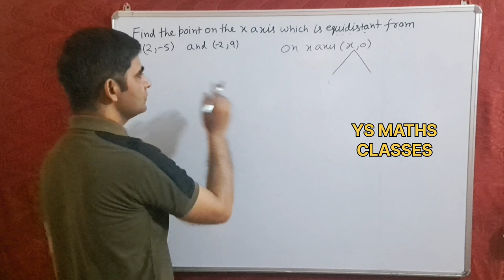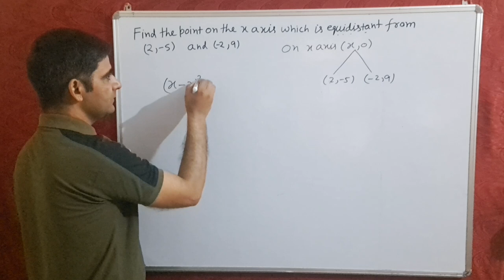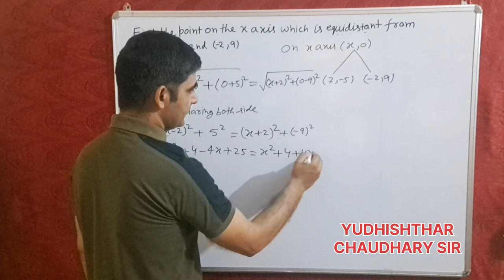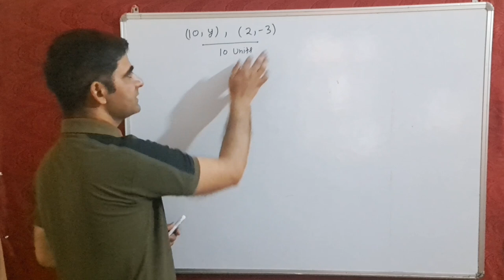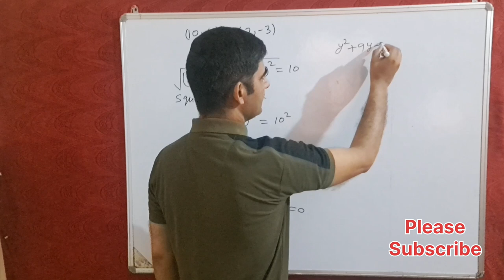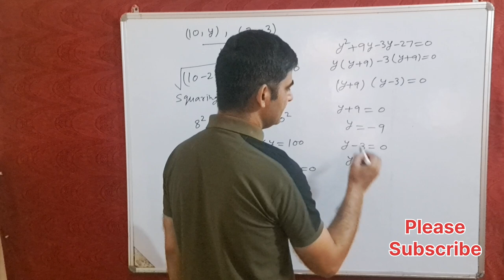coordinate geometry class 10 Exercise 7.1 | निर्देशांक ज्यामिति coordinategeometry |yudhishthar sir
distance formula by yudhishthar sir, coordinate geometry class 10 Exercise 7.1 Q8,